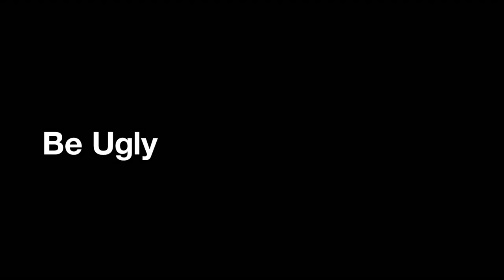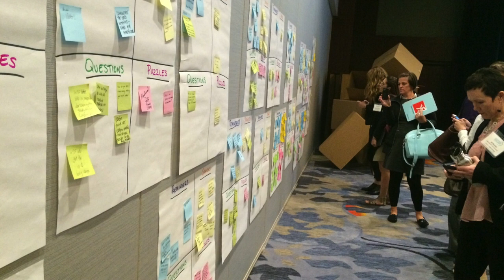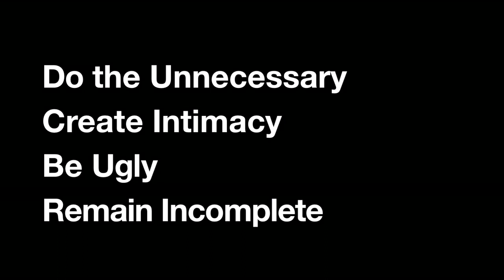4 ways to build a human company in the age of machines | Tim Leberecht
In the face of artificial intelligence and machine learning, we need a new radical humanism, says Tim Leberecht. For the self-described "business romantic," this means designing organizations and workplaces that celebrate authenticity instead of efficiency and questions instead of answers. Leberecht proposes four (admittedly subjective) principles for building beautiful organizations.